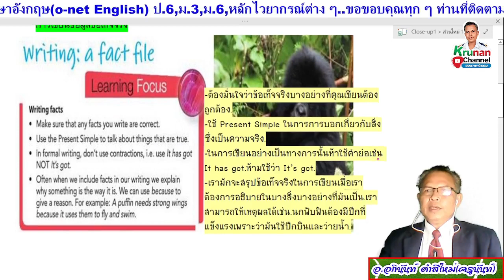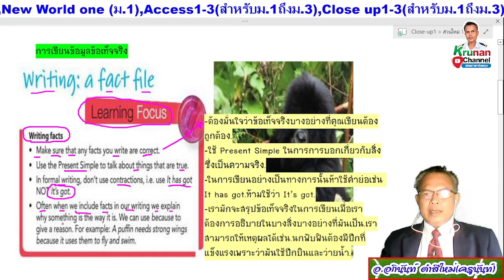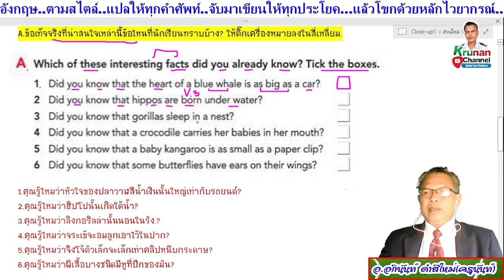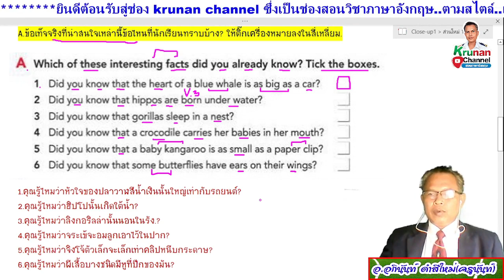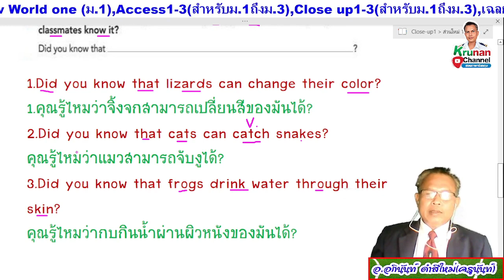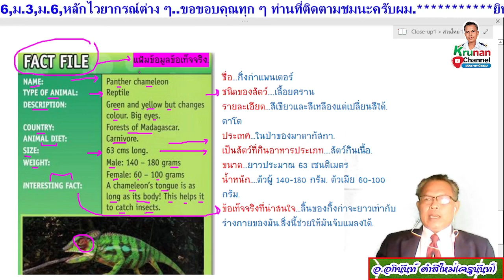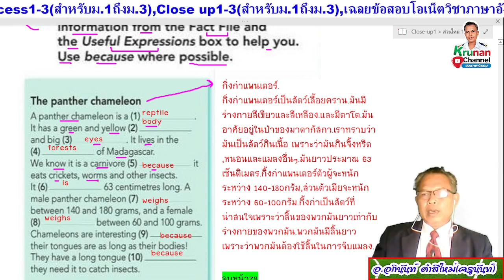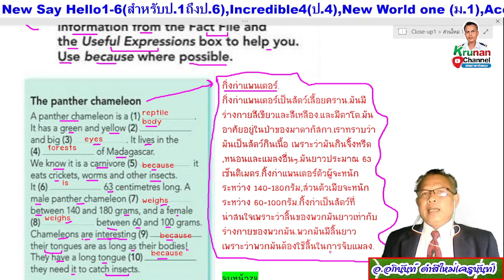ภาษาอังกฤษม.1 หน้า78 Close-up 1 (Student's Book)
ชื่อหนังสือและระดับชั้นเรียนที่ครูนันท์สอนไว้ในช่องมีตามลิงก์นี้ครับผม: